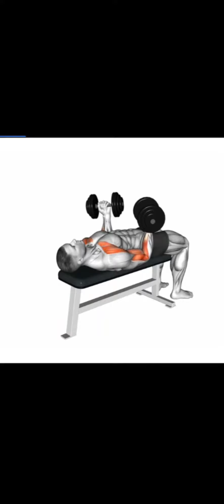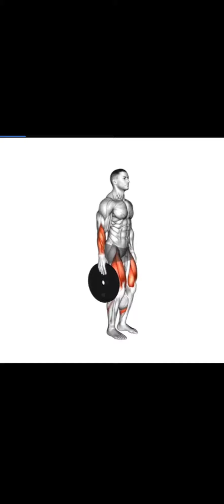5 Min Gym vs Home Workout to improve your Forearms